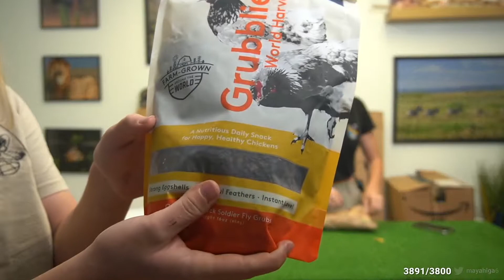PO BOX Stream at Alveus - 11/21/21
VOD from November 21st 2021